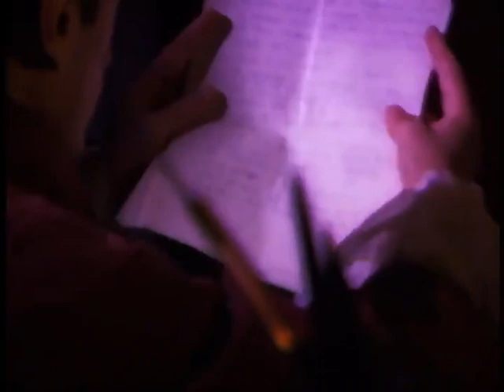Tamta Chelidze - ucnobi qali